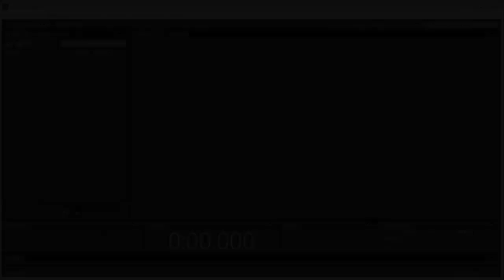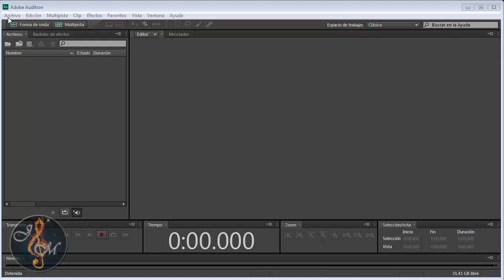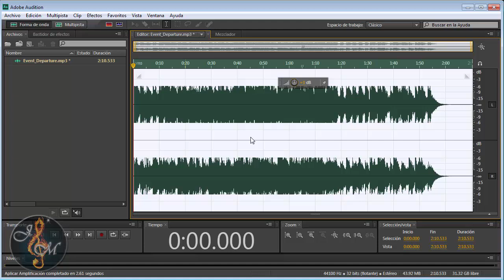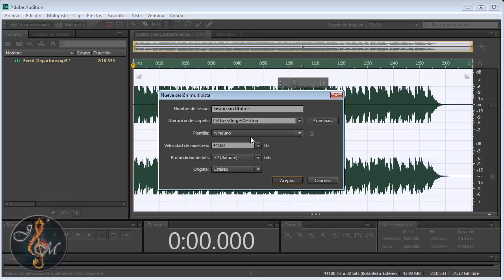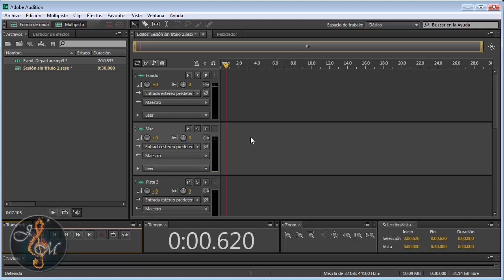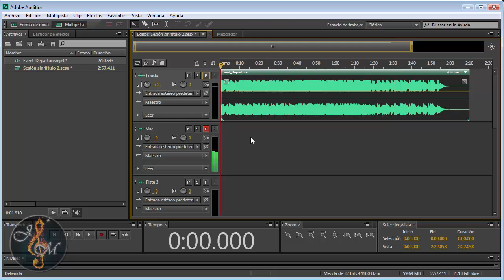Curso Adobe Audition CS6 Clase #8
Estos tutoriales han sido creados para ayudarte en el aprendizaje del instrumento. Aprende a tocar de una manera clara y sencilla con ejercicios y consejos para principiantes. Aquí aprenderás cómo la práctica constante y la dedicación en el aprendizaje de un instrumento pueden mejorar tu concentración, tu creatividad y tu capacidad de resolución de problemas. No importa si nunca has tocado un instrumento antes o si ya tienes algo de experiencia, ¡todos son bienvenidos!

Explora los beneficios de la música, desde cómo puede ayudarte a expresarte mejor, hasta cómo puede ser una excelente forma de disfrutar y compartir momentos con amigos y familiares.

Te mostrare algunos consejos prácticos para comenzar con el instrumento de tu elección, ya sea piano, flauta, canto, guitarra, o cualquier otro. ¡Nunca es tarde para empezar a tocar y descubrir lo que la música puede hacer por ti!

¿Deseas inscribirte a las clases privadas?